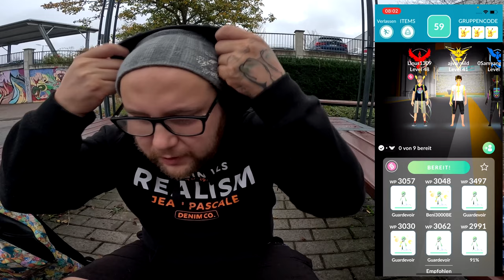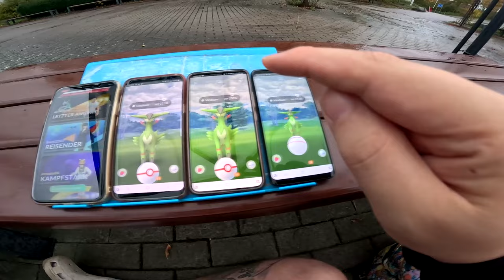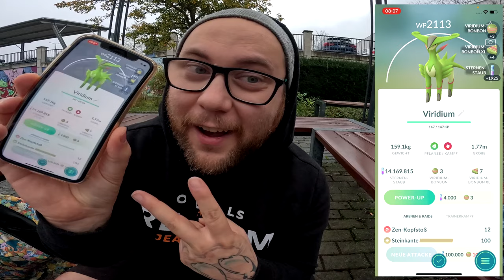SCHLECHTE ZEITEN beim Viridium COMMUNITY RAID !!! | Pokémon GO Deutsch # 2746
GUMMA !!!